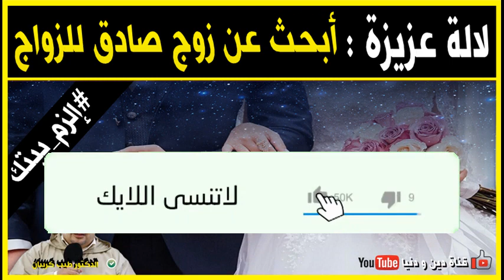لالة عزيزة شابة تبحث عن زوج صادق للزواج 🕌 مع الدكتور طيب كريبان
جديد 2020 : لالة عزيزة شابة تبحث عن زوج صادق للزواج 🕌 مع الدكتور طيب كريبان
 ▬▬▬▬▬▬ஜ۩☺۩ஜ▬▬▬▬▬
 ▬▬▬▬▬▬ஜ۩☺۩ஜ▬▬▬▬▬
⛔ أحبابي الكرام ، إذا أعجبكم الفيديو رجاءاً لا تنسوا :

 ▬▬▬▬▬▬ஜ۩☺۩ஜ▬▬▬▬▬
مواضيع سابقة

🕌 عَنْ أَبِي هُرَيْرَةَ، عَنِ النَّبِيِّ صَلَّى اللهُ عَلَيْهِ وَسَلَّمَ قَالَ:
 ▬▬▬▬▬▬ஜ۩☺۩ஜ▬▬▬▬▬
⚠️ توضيح مهم ❗

 ▬▬▬▬▬▬ஜ۩☺۩ஜ▬▬▬▬▬
# هاشتاغ الموضوع #